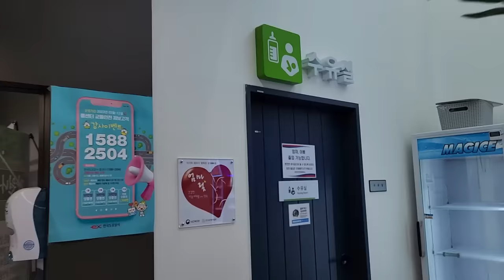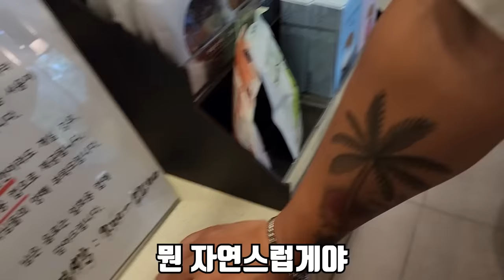라온이가 드디어 100일이 됐습니다!! 그래도 육아는 힘드네요..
여러분들의 응원 덕에 라온이가 아무 탈 없이 드디어 100일이 됐습니다!
랜선 이모 삼촌 덕 입니다!! 항상 너무 감사합니다!!
같이 군소 먹는 그날까지 열심히 키우겠습니다!
라랑해요!!